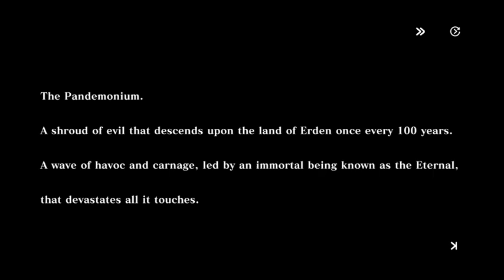Lets play EverTale with BornSvg Part #1/2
Playing a pokemon-like adventure with not one pokemon at once, but 4 of either a monsters or humanoid all at once on the field, with a total team of 8! Lets see how it plays!

1920P 1440P 1080P 720p
Livestreaming, Livecapture, Videos, Playlists, Tutorials
Come help me in my path of exciting journeys to make great adventures and submerse yourself in all the interesting things!

Twitch.tv/bornsvg
INSTAGRAM- Notifications, screenshots, updates, tidbits of my personal life.
MOBCRUSH - Watch the livestream.
Mobcrush.com/bornsvg
Mixer - Watch the livestream
Mixer.com/bornsvg

You are all the best!